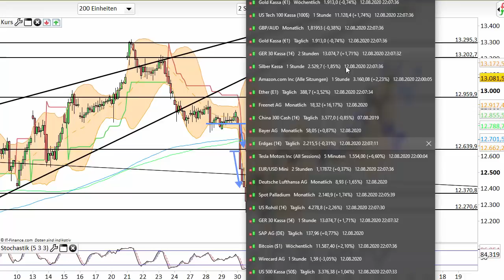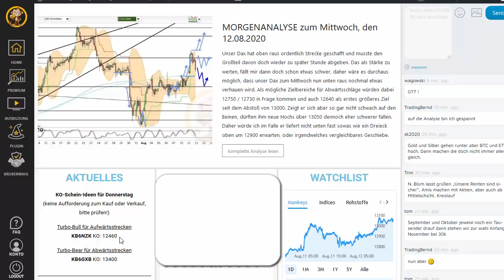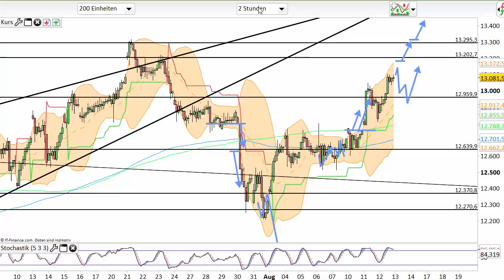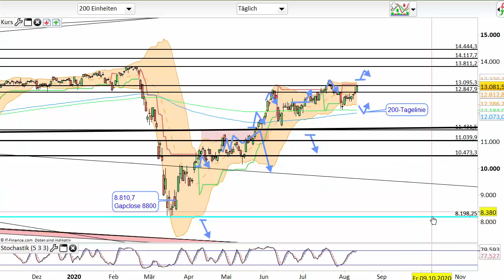Dax Analyse 13.08.2020